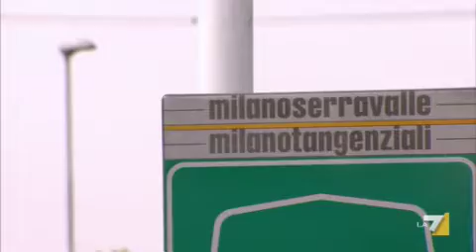'Penalizzano il nord': Lega mobilitata contro i rincari austradali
Il segretario Salvini e anche Umberto Bossi al presidio di Gallarate mentre anche il movimento dei forcoi annuncia la mobilitazione. Servizio di Raniero Altavilla